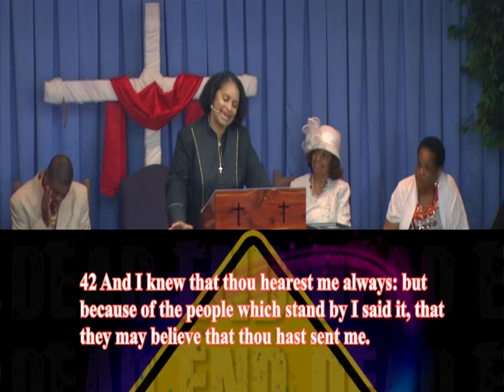Exousia Ministries - June 28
Dr. Maria A. Seaman Ministries
The Process of Death Yields Life